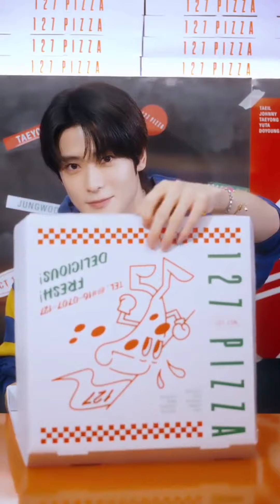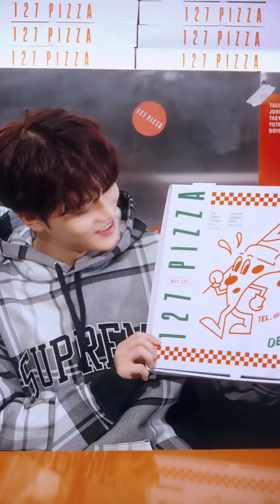SME Artists' 2022 Seasons Greetings concept trailer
2022 SM ARTIST SEASON’S GREETINGS

2022 SM ARTIST SEASON’S GREETINGS

2022 SM ARTIST SEASON’S GREETINGS